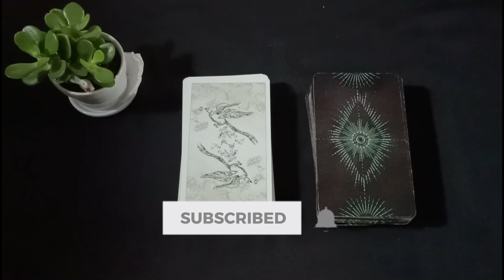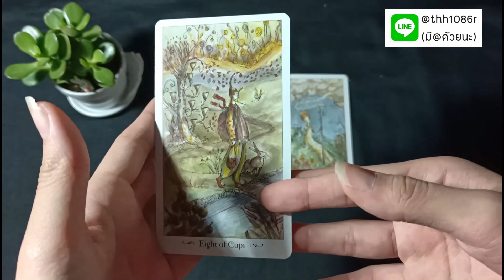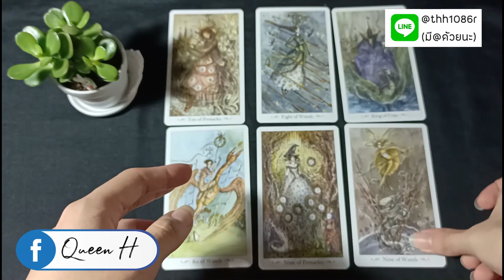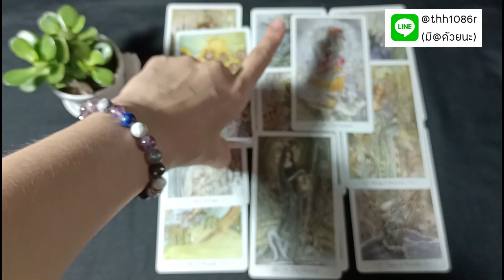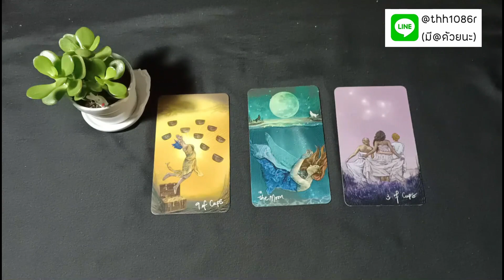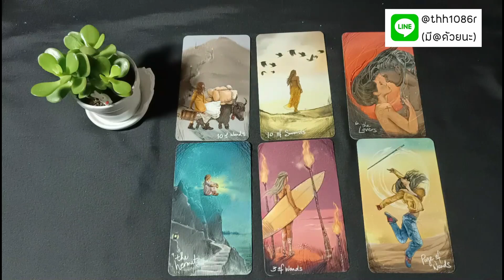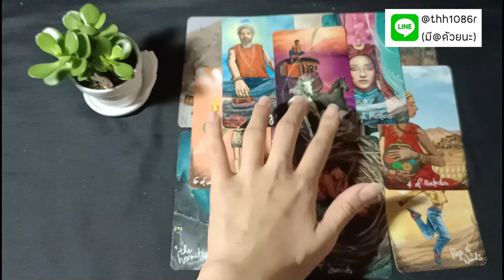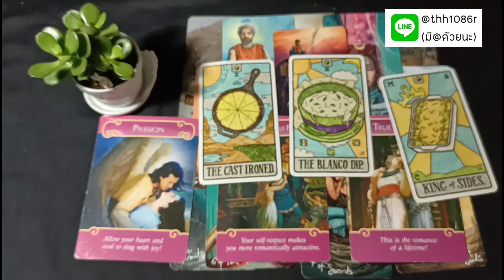คนที่ใช่... เมื่อไหร่จะเจอ​ | Twin Flame the Series EP. 06/2020 | Pick​ A​ Card 💖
Start 0:00
Pile 2 31:12